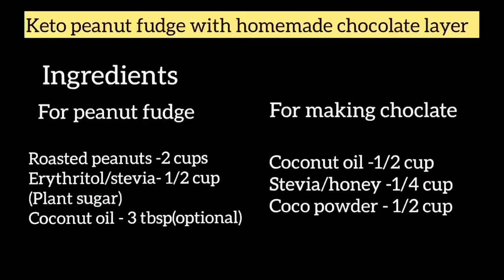Keto Peanut Fudge with Homemade Chocolate layer| No Sugar Peanut Dessert |Easy Peanut burfi All hub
Ingredients

For making peanut fudge

Roasted peanuts -2 cups
Erythritol/stevia- 1/2 cup
(Plant sugar)
Coconut oil - 3 tbsp(optional)

 For making choclate

Buy organic ingredients for cooking online @
Futuroorganic - online organic shop